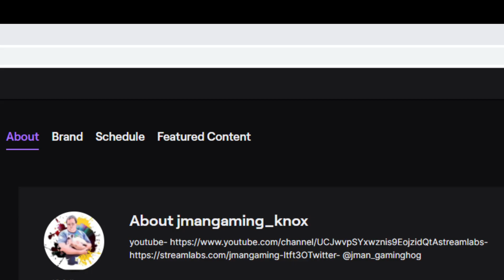live on twitch